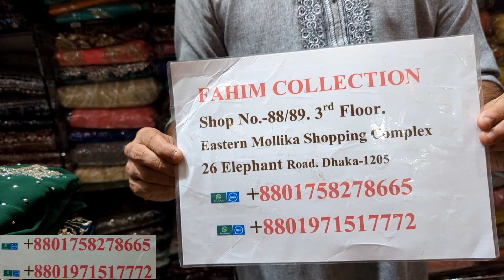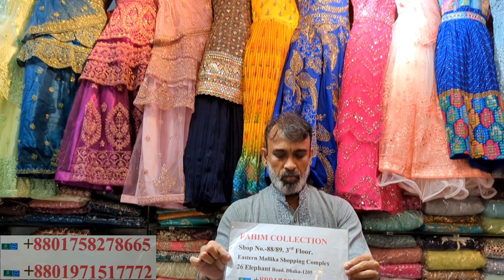৫-১০/১২ বাচ্চাদের এক্সক্লুসিভ ডিজাইনের নায়রাকাট/গারারা | Designer baby nayracut/garara dress